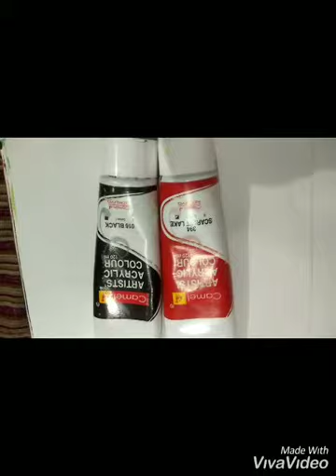Painting (Fine Arts)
Warli Art